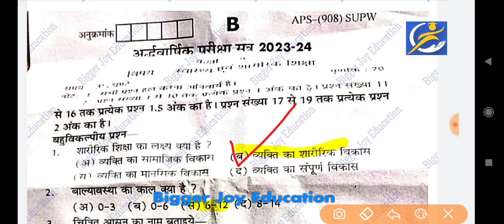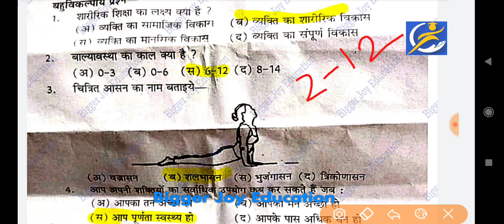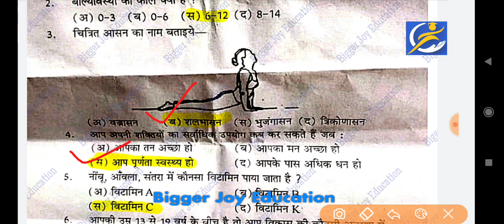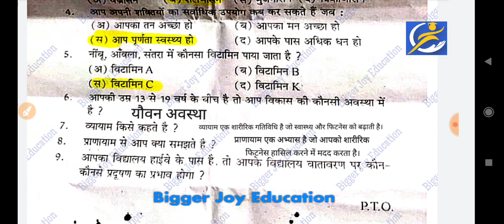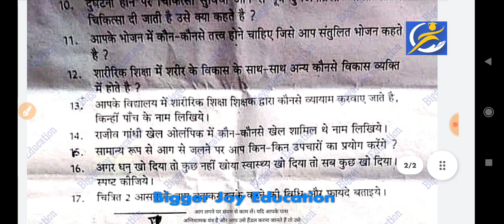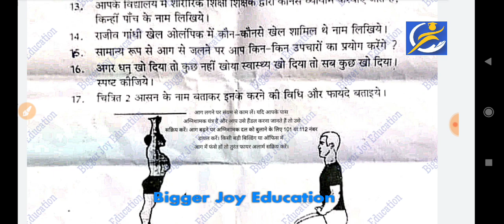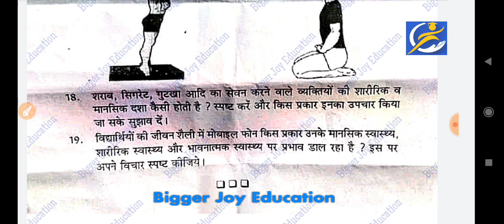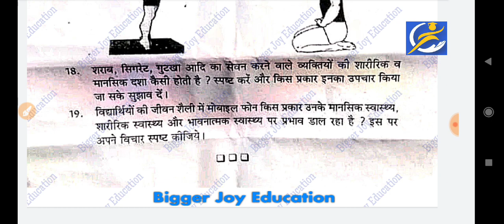कक्षा 9 स्वास्थ्य एवं शारीरिक शिक्षा अर्धवार्षिक परीक्षा पेपर 2023 | class 9th SUPW paper 2023-24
कक्षा 9वी स्वास्थ्य एवं शारीरिक शिक्षा अर्धवार्षिक परीक्षा पेपर 2023 | class 9 SUPW paper Ardhvarshik pariksha 2023-24